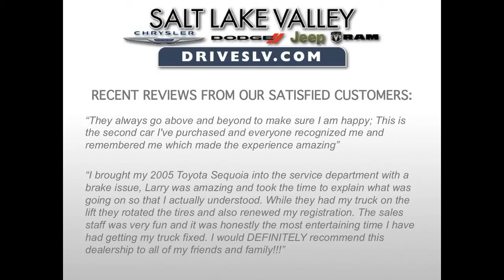2015 jeep sahara murray ut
Boasts a 5-Speed Automatic Engine: 3.6L V6 24V VVT, Hill Descent Control.  We offer genuine parts at our top-notch facility along with the best professionally certified technicians to keep your Jeep tip-top shape.

Included Packages

Body Color 3-Piece Hard Top
Tip Start
Radio: Uconnect 430N CD/DVD/MP3/HDD/NAV
6.5" Touch Screen Display
Audio Jack Input for Mobile Devices
GPS Navigation
40GB Hard Drive w/28GB Available
5-Year SIRIUSXM Travel Link Service
Connectivity Group
Vehicle Information Center
Additional Options

Cloth Bucket Seats
Alpine 9-Speaker w/All Weather Subwoofer
Freedom Panel Storage Bag
Trailer Tow Group
Connectivity Group
40GB Hard Drive w/28GB Available
5-Year SIRIUSXM Travel Link Service
Quick Order Package 24G
Rear Window Defroster
GPS Navigation
6.5" Touch Screen Display
Vehicle Information Center
Tip Start
50 State Emissions